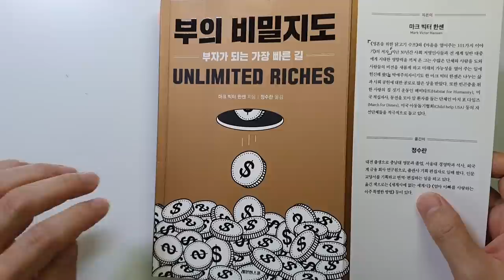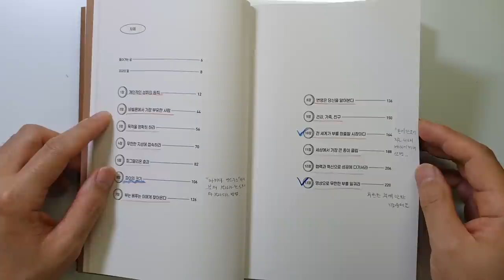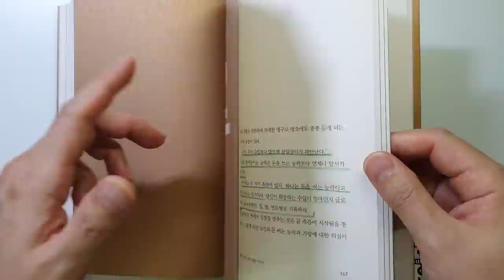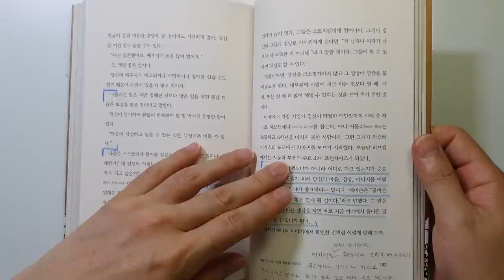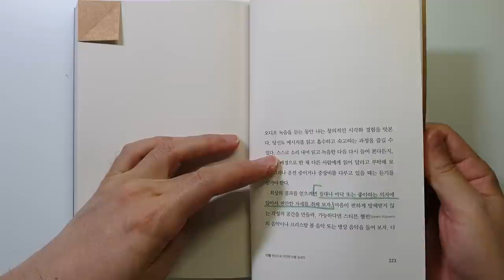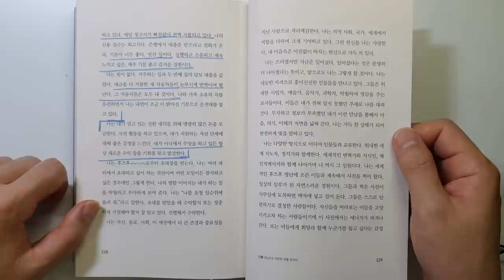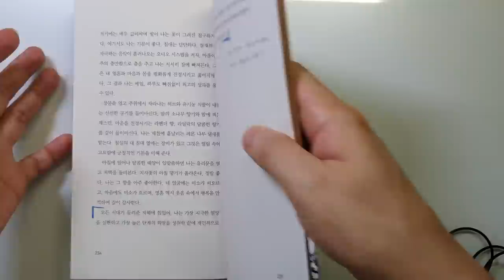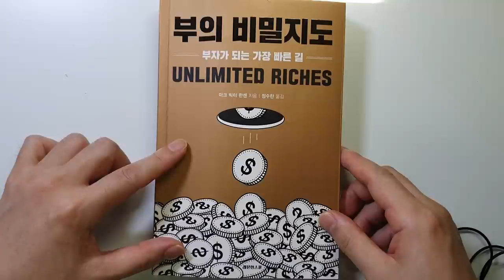빠르게 가난에서 탈출하여 부자되는 법 부의 비밀지도 마크 빅터 한센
부의 비밀지도/ 마크 빅터 한센 지음/ 출판사 : 레몬한스푼/ 출판일(2022) 원서(2021)

안녕하세요.
이번 시간에는 '마크 빅터 한센'님이 지으신 '부의 비밀지도'을 리뷰하였습니다.